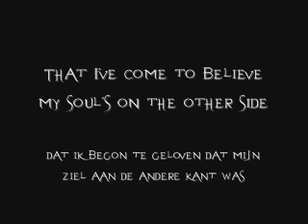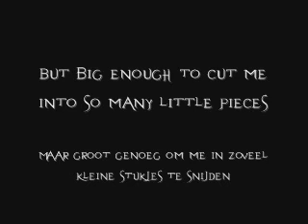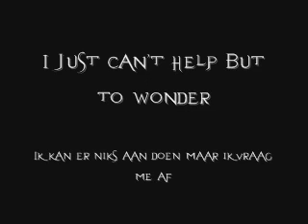Evanescence-Breathe no more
i love the song, lyrics in english nd dutch, blahyblah just watch